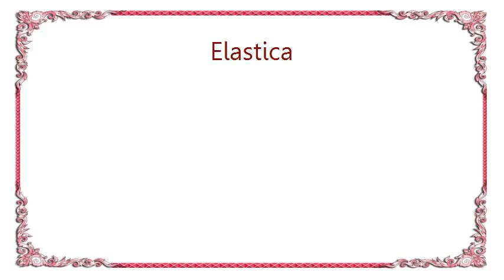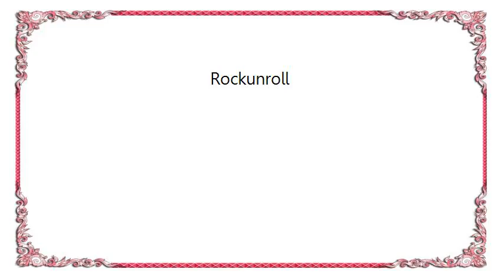Elastica - Rockunroll Lyrics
[Lyrics Elastica - Rockunroll]
Rock and roll is dead,
I put that thing in its head.
I told it what I said.
Who wants to sha-la-la with, or without you,
Tra-la-la-la-la-la with, or without love?
Rock and roll is bred.
When its shiny skin is shed,
With a poison pencil lead.
You all rock until you're bled.